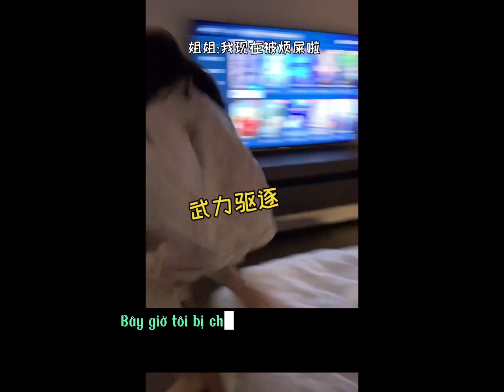[Vlog] Bộ 3 San-Cheng-Quân Chăn hội ngộ cuối tuần 😘😘